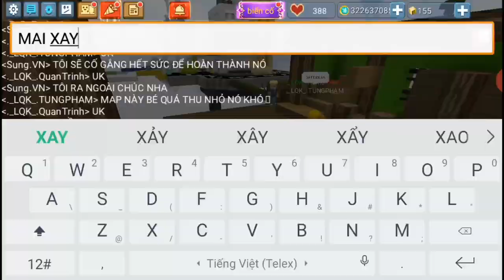Skyblock build map Bedwar /2 x19 v:😆